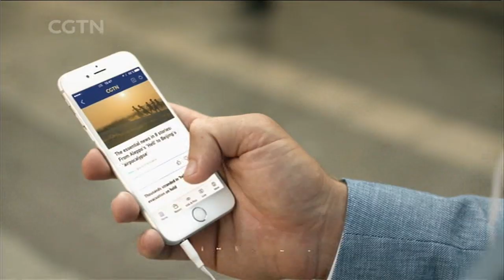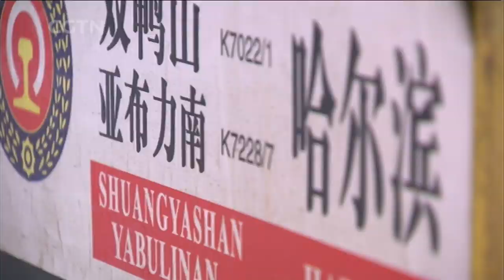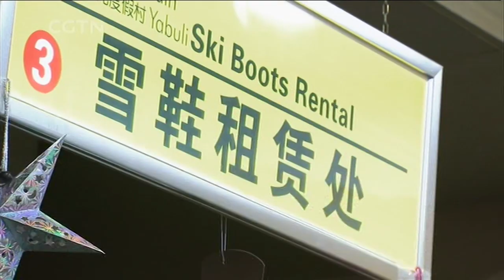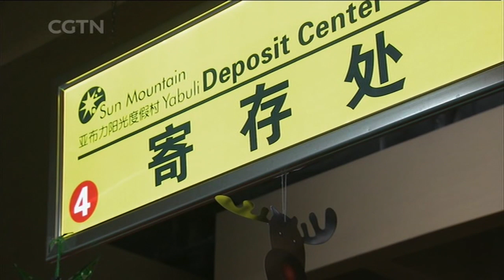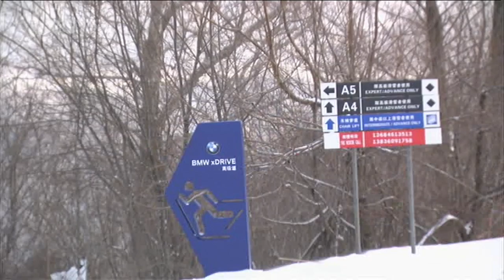How to survive northeastern China’s harsh winters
In this episode of Travelogue, CGTN’s Tianran He travels to the icy realm of Heilongjiang Province in northeastern China. He’ll discover the ingenious methods locals use to thrive in minus 30 degrees Celsius weather and learn how conspicuous consumption and China’s rising middle class are changing this once remote landscape.

Travelogue is a 30-minute features program on CGTN that takes viewers on unforgettable adventures across China. It airs on Sundays at 7:30 a.m. and 4:30 p.m. BJT (00:30 & 09:30 GMT), with rebroadcasts on Mondays at 2:00 a.m. (Sunday 19:00 GMT) and Thursdays at 1:30 p.m. (06:30 GMT).